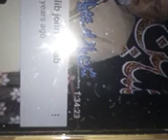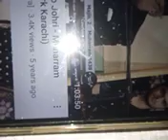Why My Videos Will Remain Long Exposing The Lies Of Muhammad And His Evil Progeny